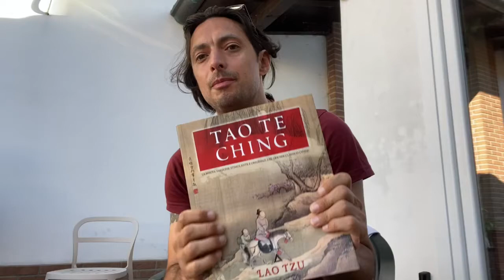Agnadello oltre al salame sa anche amare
LA FINE E’ L’INIZIO E L’INIZO E’ LA FINE

IL BUONO IL BRUTTO E IL TAOISTA: nel mio cammino di vita mia, ne ho viste davvero tante.
Ho spaziato la contemplazione e la preghiera da medjugorje al wudan facendo mille esperienze e ora, sono pronto a rispondere ad ogni vostra domanda sulla vita, sulla pratica e sul mio Tao.
Sono sul web qui per questo, sono qui per voi.